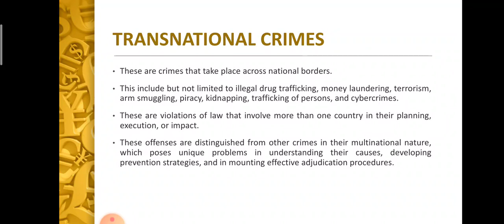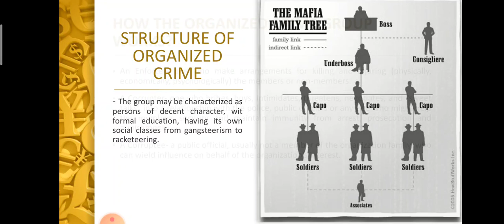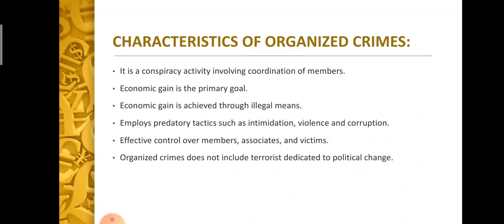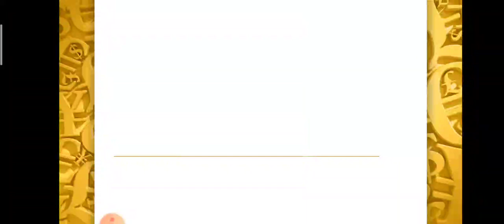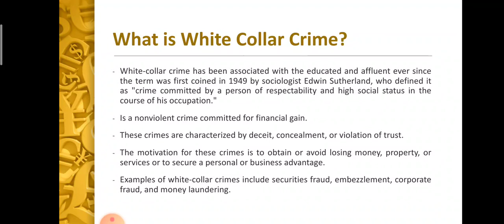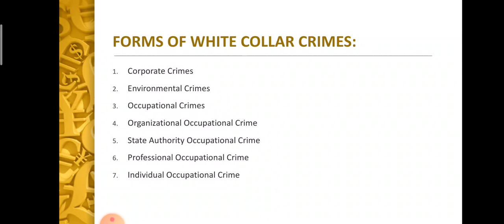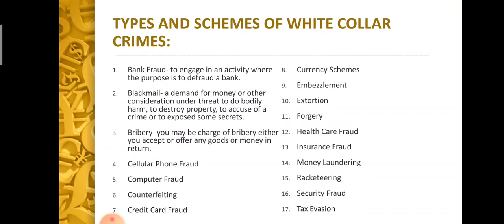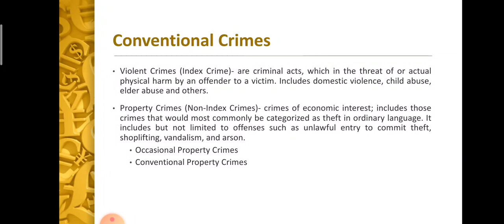Crimes in the Modern World|| Introduction to Criminology